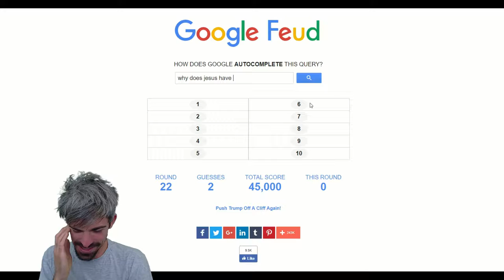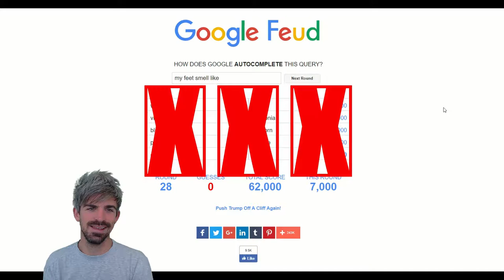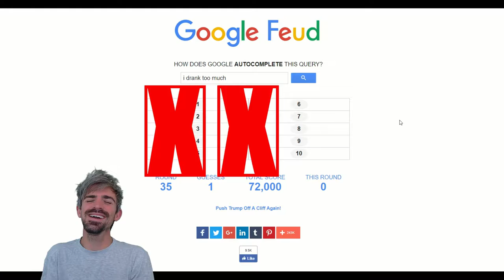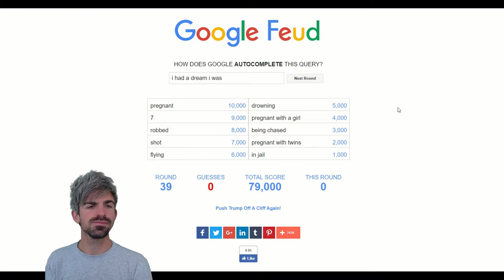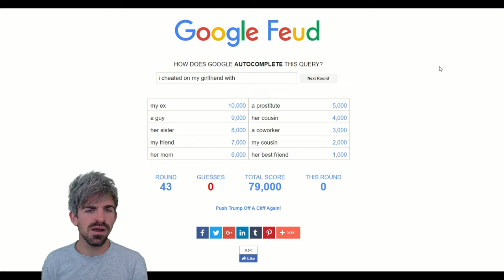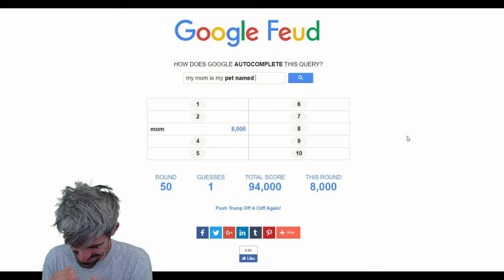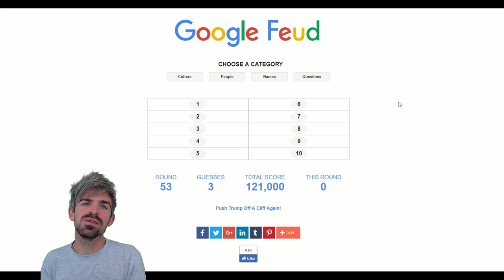Google Feud Funny - Episode 1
So I am now applying my stupid thoughts to Google Feud!

Thanks again for Zach TheAvenger's suggestion to try out some quiz's, this is my first go!
Make sure you go check out Zach's channel below, he makes great content and is super supportive and an allround nice guy!